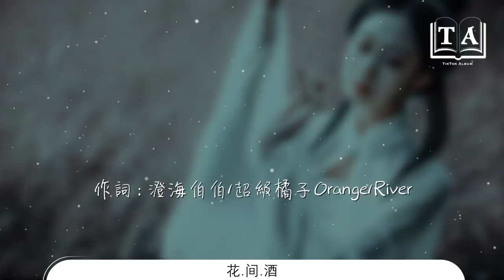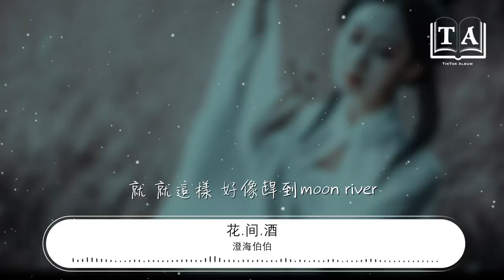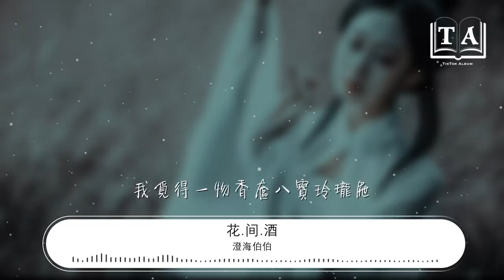澄海伯伯 - 花.間.酒『滿身 假意 爲何 輕敵』【動態歌詞Lyrics】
花.間.酒

00:00  作詞 : 澄海伯伯/超級橘子Orange/River
00:01  作曲 : 澄海伯伯/超級橘子Orange/River
00:05 編曲#M.Fasol
00:07 HOOK-v2#超級橘子

00:08 對酒 當歌 不勝 酒力

00:11 滿身 假意 爲何 輕敵

00:15 有酒 消愁 不用 酒精

00:18 何來 藉口 貪杯 意義

00:22 對酒 當歌 不勝 酒力

00:26 滿身 假意 爲何 輕敵

00:29 有酒 消愁 不用 酒精

00:33 何來 藉口 貪杯 意義
00:37 V1#River
00:38 推開這幽簾

00:39 胭脂扣打扮

00:41 青梅煮清泉

00:43 竹馬和鞦韆

00:45 那年走過小橋暗生幾許情種

00:49 醉在眼色奈何風月擾我好夢

00:52 許你的諾 錯過的錯

00:56 看你蓋上紅簾那刻

00:58 我竟染了心魔

01:00 天下之大隻有酒壺一直伴着我

01:05 行走在江湖身不由己

01:06 日子不太好過

01:07 對酒 當歌 卻不勝酒力

01:09 全部都對

01:10 滿身 假意 爲何 輕敵

01:13 煙波裏醉

01:14 有酒 消愁 不用 酒精

01:17 伴君入睡

01:18 何來 藉口 貪杯 意義

01:20 醍醐傷悲

01:22 對酒 當歌 卻不勝酒力

01:23 全部都對

01:25 滿身 假意 爲何 輕敵

01:28 煙波裏醉

01:29 有酒 消愁 不用 酒精

01:32 伴君入睡

01:33 何來 藉口 貪杯 意義

01:35 醍醐傷悲

01:37 什麼是對的

01:38 什麼是錯的

01:38 答案它總是很透明

01:39 欲擒故縱的

01:41 用心經營的

01:42 得來不容易

01:44 拿着一壺酒

01:46 寂寞它突然間上頭

01:47 明確又洶涌

01:48 I want to talk to you

01:50 I want to talk to call out

01:51 I want to call you out call out call out

01:58 I want to call you out call out

01:59 就 就這樣 好像趕到moon river

02:01 偷偷溜進河裏跳段disco

02:06 對酒 當歌 卻不勝酒力

02:09 全部都對

02:10 滿身 假意 爲何 輕敵

02:13 煙波裏醉

02:13 有酒 消愁 不用 酒精

02:16 伴君入睡

02:17 何來 藉口 貪杯 意義

02:19 醍醐傷悲

02:20 對酒 當歌 卻不勝酒力

02:24 全部都對

02:25 滿身 假意 爲何 輕敵

02:27 煙波裏醉

02:28 有酒 消愁 不用 酒精

02:31 伴君入睡

02:32 何來 藉口

02:34 醍醐傷悲
02:35 V3#澄海伯伯
02:35 短促 飲一杯酒

02:37 黃粱一夢 孤獨入腦中

02:39 對你 痛定思痛

02:40 烏月朦朧 獨守在岸東

02:43 我 無獨有偶

02:44 戀你青蔥 在白橋之後呢

02:46 待君歸吾夢中

02:49 還記得當初輕踱微步

02:54 聞香落入花叢

02:57 我覓得一物香奩八寶玲瓏屜

03:01 往裏一窺是你的影蹤